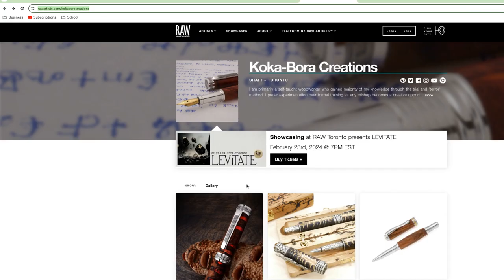Shop Talk - E22 - LEVITATE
In this video, I talk about my upcoming art venture at the Levitate - a showcase by RAW Artists Canada. It is located at The Parkdale Hall and it's on Feb 23. Come joing me.